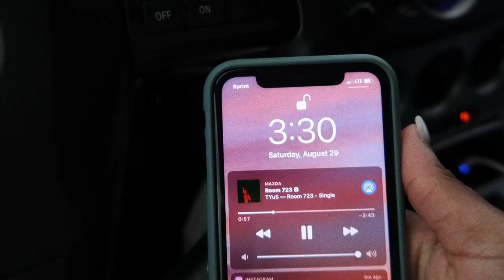Vlog: Come W/ Us To Get Our Helix Pierced | asia and aubree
goal ? 200,00 !!!

asia’s instagram - itssasiaaa
aubree’s instagram: itssaubreee
asia’s snapchat - thatkidasiaa
aubree’s snapchat - thatkidaubree
asia’s twitter - asiasanii
aubree’s twitter - aubreeakira
asia’s apple music - asiasanii
aubree’s apple music - itssaubreee

➜ faq
twins ?? YES
age: 15
birthday: august 25 || virgo’s where it’s at !!
sports ? basketball
grade: upcoming juniors
editing software: final cut pro
camera: canon g7x mark ii

who made our outro ? -  Envyderic ( ig )